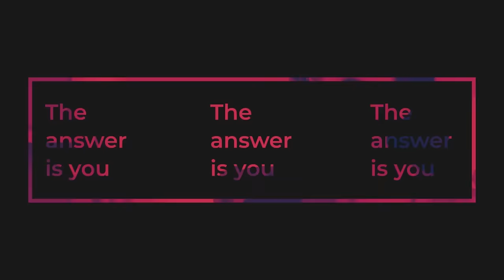Proof of Heaven: The Science Behind the Near-Death Experience & Consciousness w/ Dr. Eben Alexander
In today’s episode, Michael welcomes Dr. Eben Alexander. Eben, an academic neurosurgeon whose transcendental Near-Death Experience (NDE) transformed his materialist worldview, is a pioneering scientist and modern thought leader in the emerging science that acknowledges the primacy of consciousness in the Universe, and is the author of the #1 New York Times bestseller Proof of Heaven, The Map of Heaven, and Living in a Mindful Universe.

During their amazing conversation, Michael and Eben chat about:

–Eben’s NDE during his week-long coma and what he discovered about life as a result

–The differences between materialism and quantum physics in understanding life and consciousness, and debunking the idea that consciousness is located in the brain

–The plethora of global research revealing that NDEs are not dreams or hallucinations as suggested

–The big message for all of humanity from those who’ve had miraculous recoveries after being close to death or surviving NDEs which all of us can discover through meditation – and so much more!

Next, Michael concludes with a brief guided meditation.

Finally, a special thank you to the sponsors of the Take Back Your Mind with Michael B. Beckwith podcast: The Agape International Spiritual Center and NutriRise, makers of Michael’s AdaptoZen Superfood Greens Powder and Vitamin D3+K2 drops